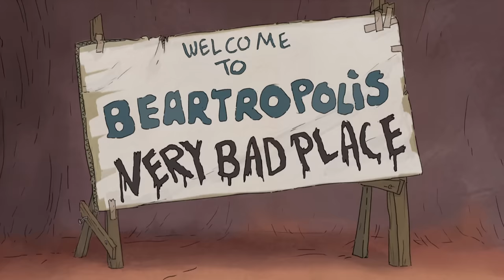We Bare Bears | Grizz the Action Hero | Cartoon Network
Is the popcorn sweet, salted or both?